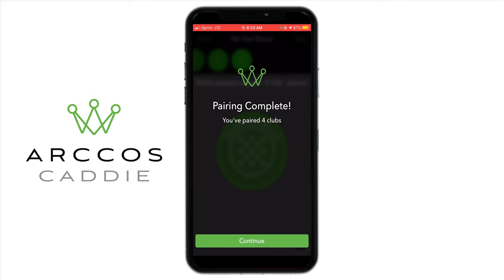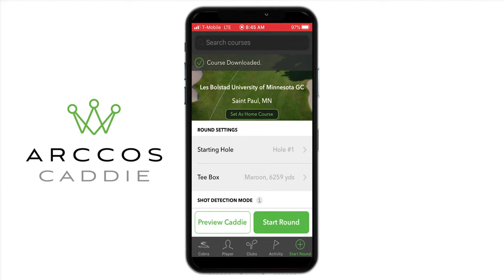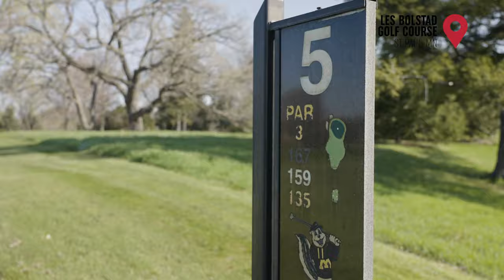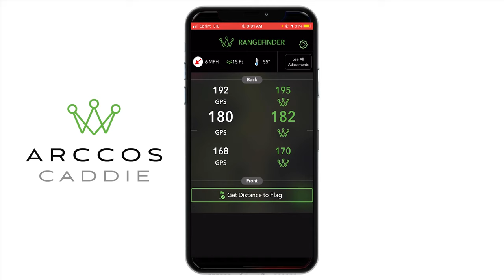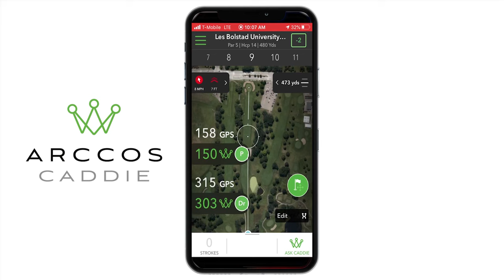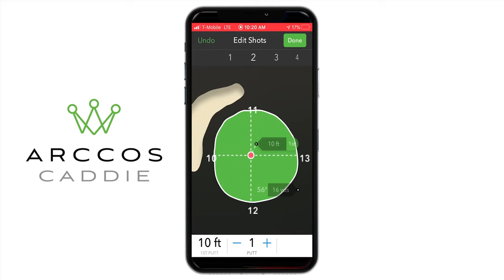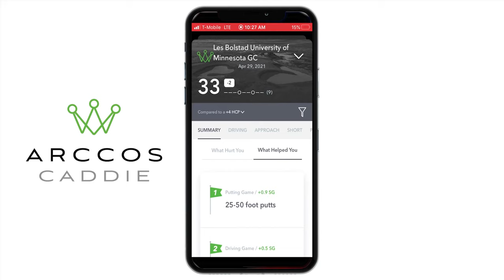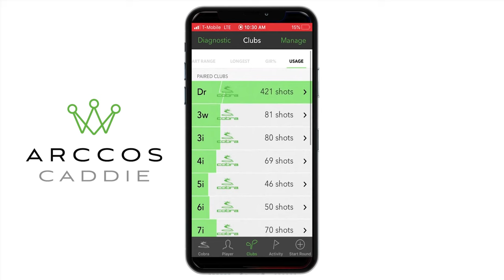Arccos Caddie On Course Review | Improve Your Game With Arccos Golf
Arccos Caddie Technology is one of the best ways golfers can get information about their game and improve. Through Bluetooth and GPS technology, Arccos Caddie tracks every shot a golfer hits and collects key data that can educate golfers about their games.

In this video, 2nd Swing's Drew Mahowald and Thomas Campbell review the Arccos Caddie while playing 9 holes at the University of Minnesota Les Bolstad Golf Course.

The Arccos Caddie and the Arccos Link from Arccos Golf are available to shop at 2nd Swing